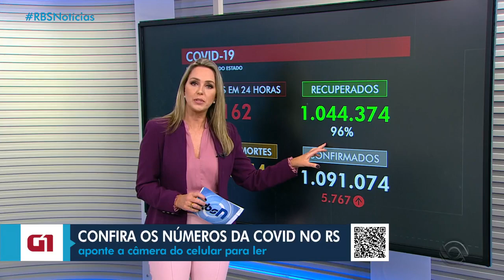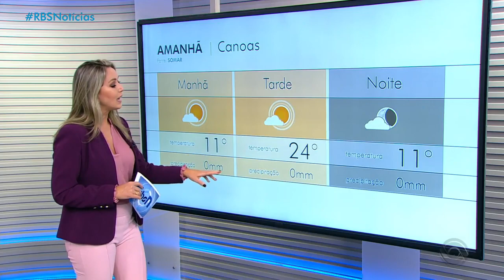O último "RBS Notícias" de Carla Fachim (01/06/2021)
Trechos com a participação da apresentadora, que depois desta edição saiu de férias e que, ao retornar no dia 22, pediu demissão após 25 anos na RBS TV para tocar projetos pessoais. Saída que resulta em mudanças a partir de 23 de junho de 2021: Daniela Ungaretti retornando ao jornal, reeditando a dupla com Elói Zorzetto entre 2010, quando substituiu Cristina Vieira, e 2014, quando Carla a substituiu; e Léo Saballa Jr. retomando a dupla do "Bom Dia Rio Grande" com Simone Lazzari entre 2014, quando substituíram Carla, e 2015, quando Léo saiu e Daniela retornou meses após o fim do "Teledomingo". (em tempo: um erro fez o final ter os créditos do "Jornal do Almoço" e não os do próprio "Notícias")